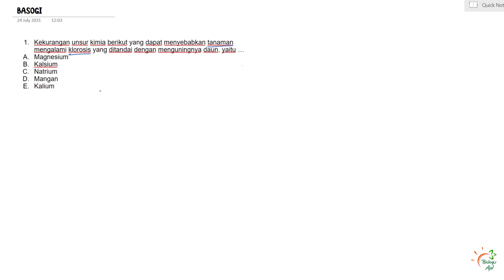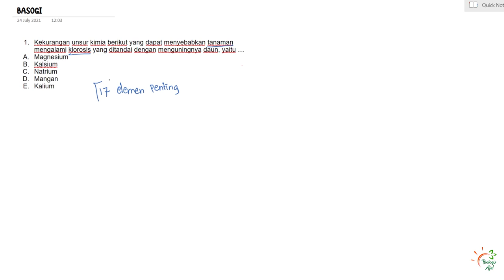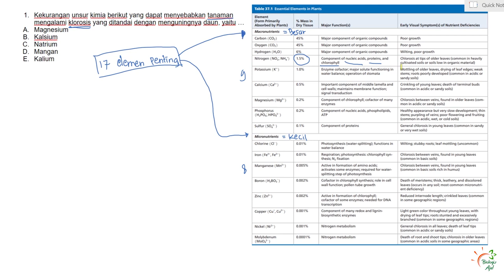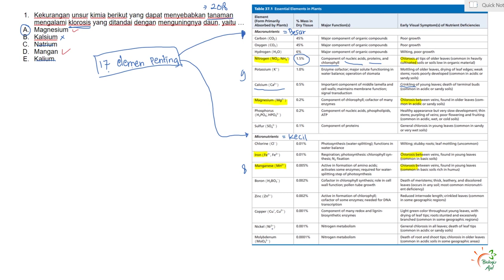BAHAS SOAL UTBK I Makronutrien dan Mikronutrien pada Tumbuhan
Kali ini kita akan membahasa tentang 17 elemen penting yang dibutuhkan oleh tumbuhan. Tanpa ke 17 elemen ini, tumbuhan tidak akan mampu mempertahankan kehidupannya. Apa aja ke-17 elemen ini? Yuk simak videonya!

Oya, buat kawan Biologi Aja semua, bantu kita buat ngisi kuisioner ini ya sebagai bahan evaluasi buat kita, agar videonya semakin baik :)

Satu lagi, buat temen-temen semua  kita ada grup telegram lho, khusus buat kalian yang sedang persiapan UTBK 2021 atau buat kalian yang ingin sharing seputar perbiologian. Yuk gabung jadi Kawan Biologi Aja!